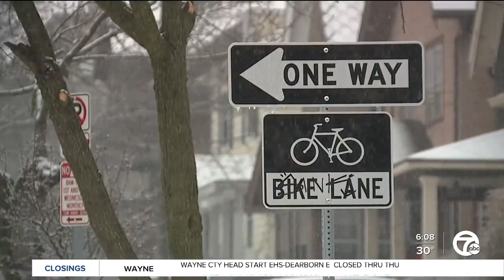Conditions in Ann Arbor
We're taking a look at conditions in Ann Arbor from today's storm.